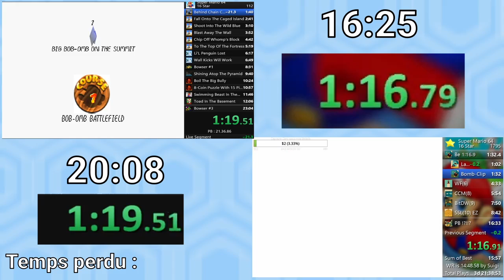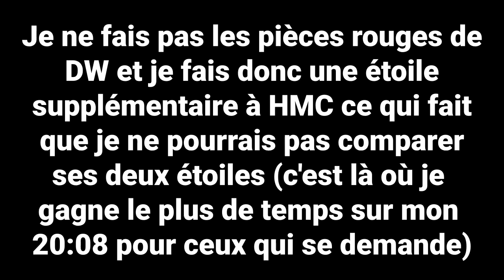Mon AMELIORATION sur SM64 après 1 AN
Très heureux d'avoir fait ça, ça me donne tellement envie de tryhard Mario 64, et le fait que les BLJS de mon 20:08 soient mieux que ceux de mon 16:25 me confirme bien que je peux ECLATER ce PB pour un 16:1X.